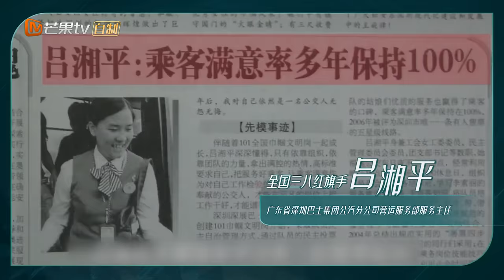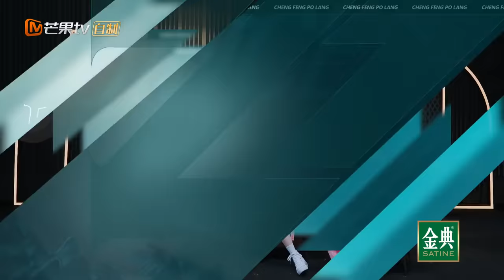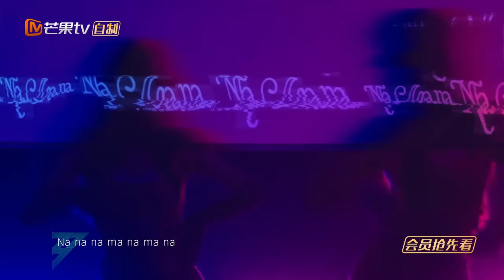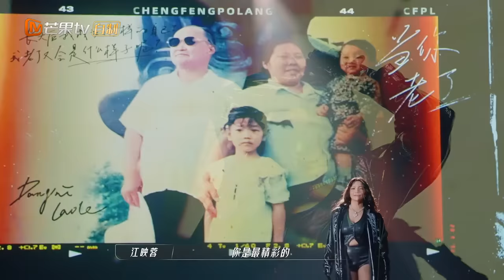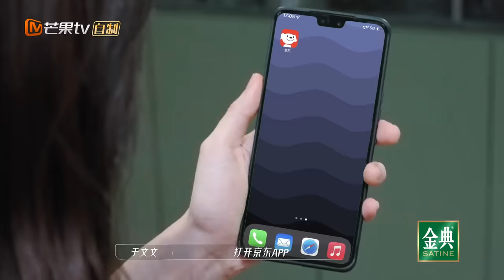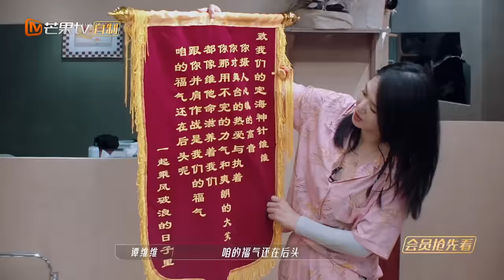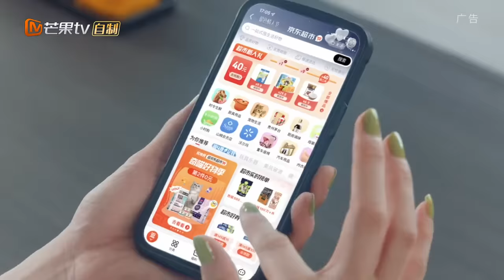《乘风破浪》第9期-上：王心凌郑秀妍李斯丹妮强强联手 那英容祖儿四公演绎经典港片名场面！ Sisters Who Make Waves S3 EP9-丨HunanTV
00:00 《乘风破浪》第三季 四公赛制升级！
21:43 王心凌/郑秀妍/李斯丹妮《梦不落雨林》
40:48 谭维维/吉克隽逸/于文文《young》
1:07:45 那英/容祖儿/吉克隽逸/江映蓉《信自己》
1:30:15 谭维维组《野蛮生长》
1:40:35 郑秀妍组《恼人的秋风》
2:02:38 下期请前往EP9-2！

三十而悦，乘风启航！芒果TV励志成长⾳乐竞演《乘风破浪》第三季定档5月20日！加入Mango TV VIP ，5月20起每周五中午抢先48h看《乘风破浪》完整版，非会员每周日12PM更新！更多会员专享福利等你来解锁！
本期看点：王心凌郑秀妍李斯丹妮强强联手 那英容祖儿四公演绎经典港片名场面！